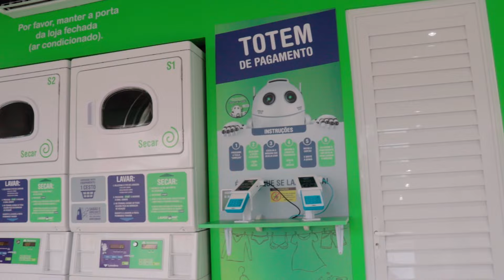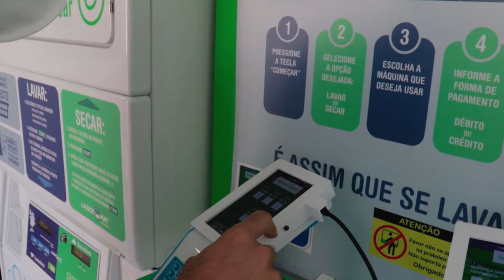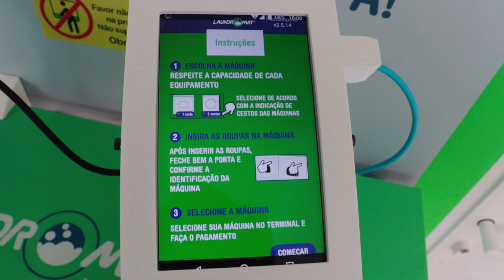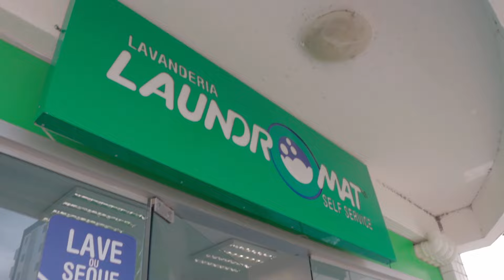Dificuldade de Morar em Florianópolis - Como Lavar Roupa de um Jeito FÁCIL e SEM MÁQUINA DE LAVAR?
Como Lavar Roupa de um Jeito FÁCIL e SEM MÁQUINA DE LAVAR? Laudromat Floripa

Quando eu mudei pra Florianópolis, não tinha máquina de lavar e essa é uma das dificuldades que você também pode encontrar. Além de Floripa ser uma cidade bem úmida, o que dificulta na hora de secar.

Mas aqui, no bairro da Trindade, bem pertinho da UFSC existe a Laundromat Lavanderia self service (R. Lauro linhares, 1791. Loja 04). Eles me convidaram pra mostrar pra vocês como é muito prático e simples de usar e você ganha tempo além de economizar.

Laundromat Florianópolis
Lavanderia Self Service
📌 no bairro Trindade.
⏰ Todos os dias das 08:00 às 21:00
🧺 Você lava e seca em aprox 60 min
Nem precisa passar. Economize.

Quer participar do nosso grupo no telegram?
Manda uma mensagem no instagram com a seguinte frase
"QUERO FAZER PARTE DO TELEGRAM"

Aviso de isenção: Não somos responsáveis por decisões tomadas com base no conteúdo apresentado neste vídeo.

Quer fazer alguma pergunta?
Me chama no instagram: @diegofloripano

Conecte-se comigo:
Meu Canal:  @Dih Maurício - Dicas de Florianópolis

Como lavar roupa sem máquina de lavar, e como secar roupas em dias de chuva muito úmido. Lavanderia self service. Laudromat Florianópolis no bairro Trindade próximo a UFSC. Economize na hora de lavar roupa, estudantes que não têm máquina de lavar em casa.

Grande abraço, fica com Deus e até a próxima.